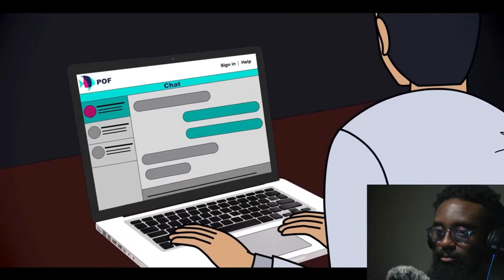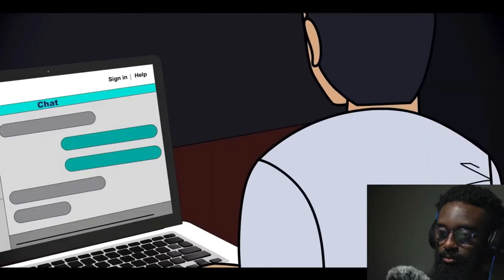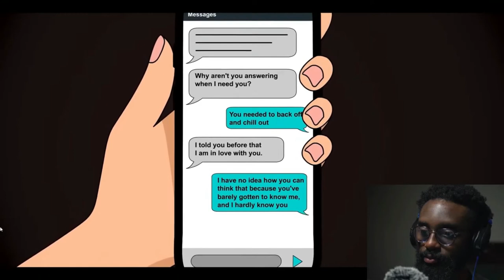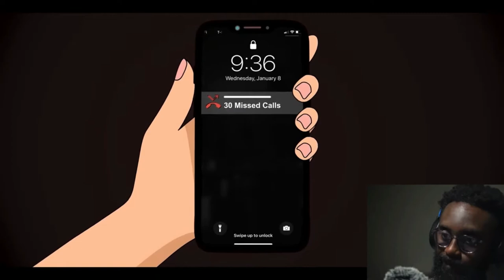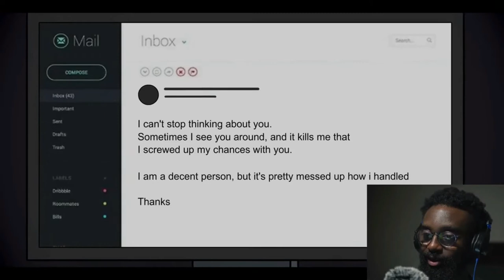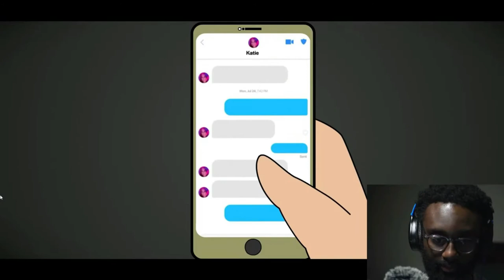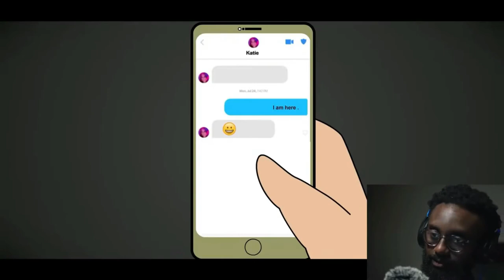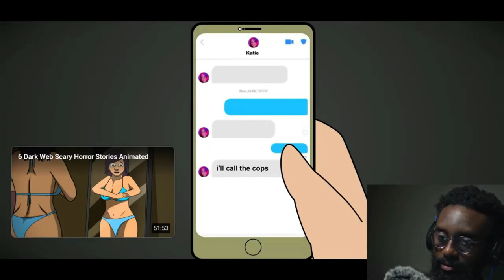Why You Should Be Careful DATING These Days!!!